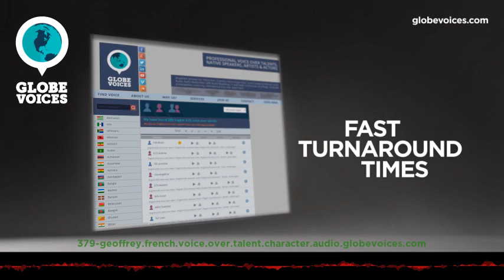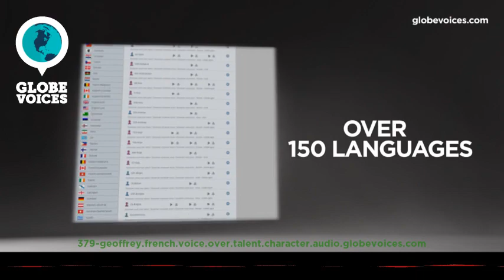379-Geoffrey French male voice talent - Character voice over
Geoffrey is a 31 old French male voice over talent. He has been in VO business for 8 years. His primary jobs are commercials, lip-sync and overdub. His natural voice type is young adult. His voice is most suitable for commercials, interactive voice response systems and overdub, but can easily do numerous voice styles, such as broadcast, elegant and sensitive as well as carefree, happy, magical, positive and scary moods.

Free lance since 2006.